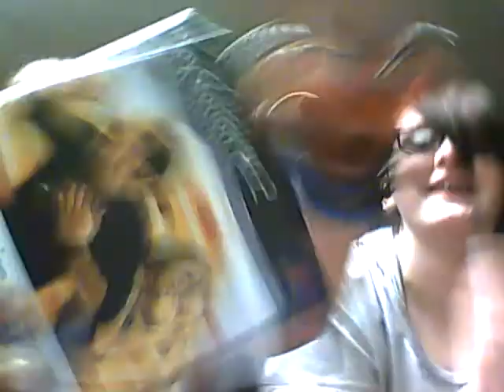We HAVE NO NAME!!!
Just me and my friends being random (idiots) and all... this is what we do (we fail) lol... but anyways.. hope you enjoy our random video!!! :))